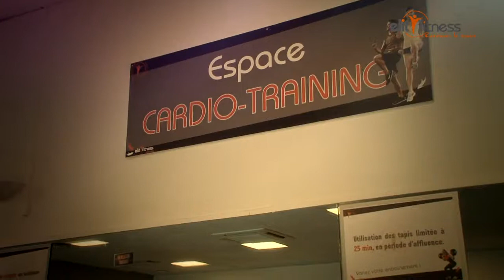Club de sport elitfitness sur Fréjus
Vivez ELIT FITNESS !!